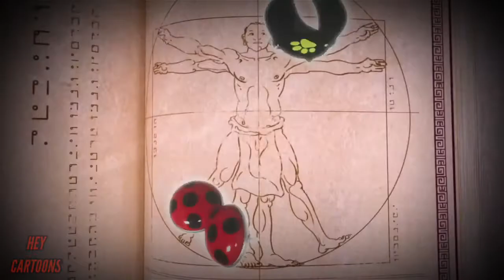Miraculous Ladybug and Cat Noir Trailer + Music Video - [FANMADE]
welcome description

Attention!
None of this is real, just created by fans,And we are going to start showing miraculous here on the channel so FANMADE, we are looking for a date for the premiere so we can bring you other videos up to date